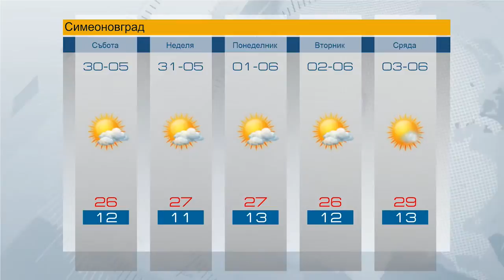Prognozata za 30.05.2015